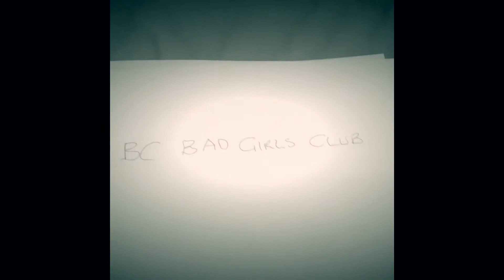BC bad girls club: s1 ep1; The BC good girls club